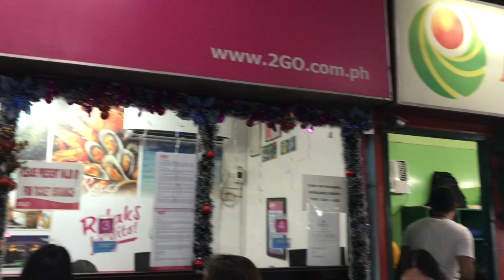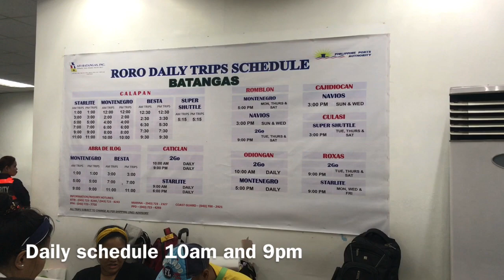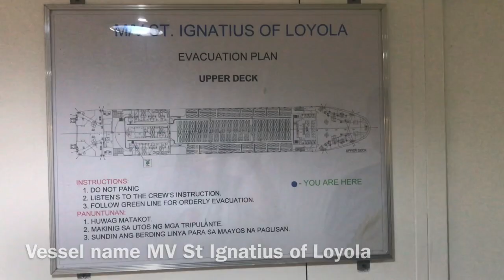ST IGNATIUS LOYOLA VESSEL 2GO TRAVEL BATANGAS PORT TO CATICLAN JETTY PORT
2Go travel Batangas Port going to Caticlan. Batangas Port terminal is clean and convenient. You can bring handcarry of 50kgs. you can even bring food and drinks during your travel. they have cleain toilet. mineral water, charging station and wifi are provided. 2go travel St Ignatius Loyola Vessel was a great experience. it was a comfortable ride. Super value and Tourist accomodation. Cabin, State and Suite Rooms were clean and convenient as well. Restaurants inboard with bar and live band. Let us support Batangas.